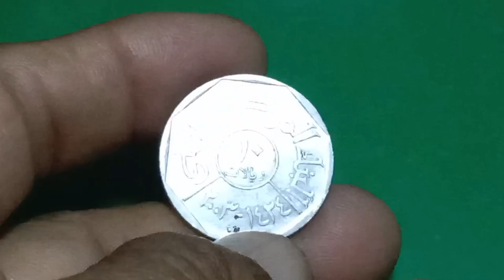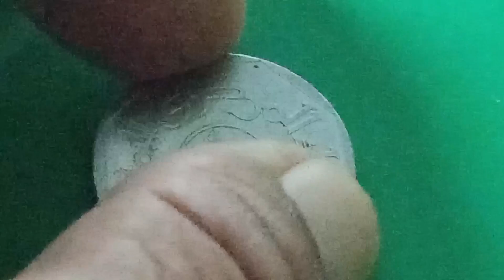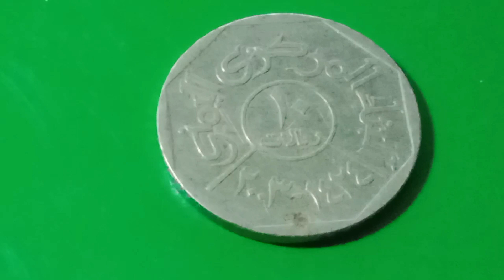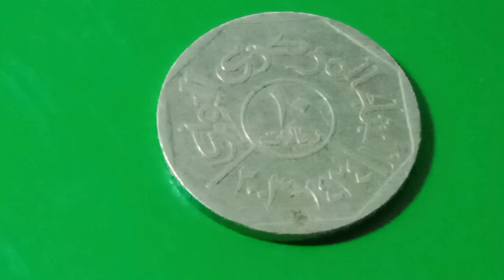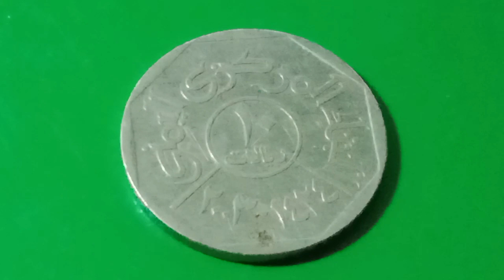mahirap hanapin ang coin na ito * 10 RIYAL ng bansang YEMÉN